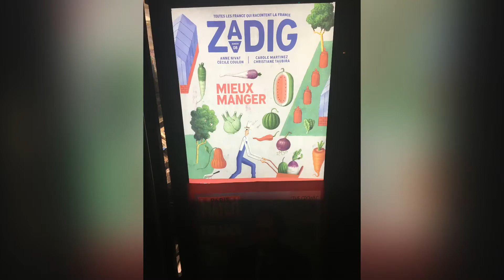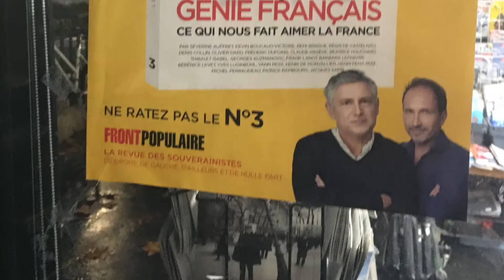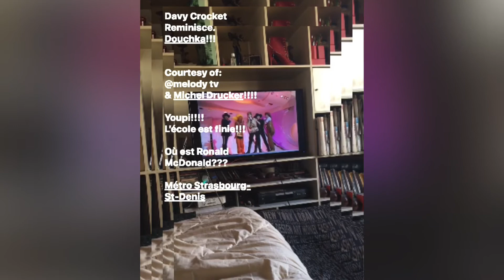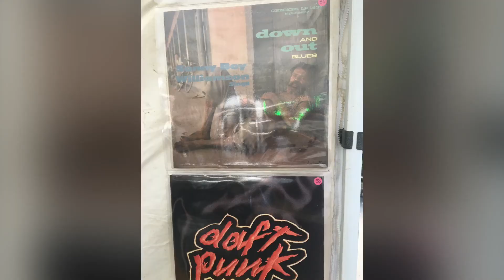KLARSFELD HOUSE Autumn Winter Collection (2021)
Teaser Collection featuring the furrs & the furr-gowns.